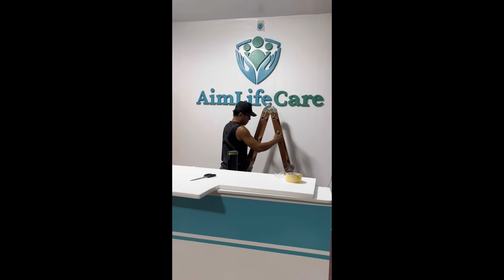OB Check up + office update